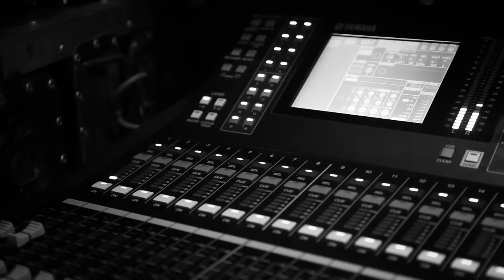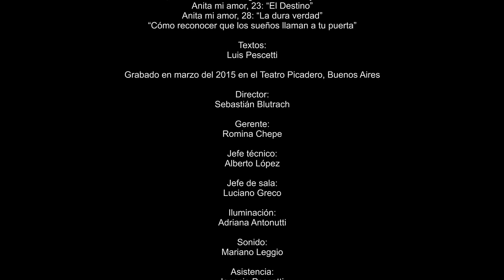Luis Pescetti y Juan Quintero: Posdata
Luis Pescetti y Juan Quintero, en el Teatro Picadero (Bs As), marzo de 2015. Recital de lecturas y canciones.

Juan interpretó:

Equipaje (Juan Quintero)
Generación (Fernando Cabrera)
Tu cuarto (Luis Pescetti y Sebastián Monk)
Memé (Juan Quintero)
Mi pequeño amor (Ramón Ayala)

Luis leyó:

“Todo hijo tiene derecho…”
Anita mi amor, 4: “Recibí con desagrado tu mensajito de ansío tu boca”
Anita mi amor, 23: “El Destino”
Anita mi amor, 28: “La dura verdad”
“Cómo reconocer que los sueños llaman a tu puerta”

Textos:
Luis Pescetti

Grabado en marzo del 2015 en el Teatro Picadero, Buenos Aires

Director:
Sebastián Blutrach

Gerente:
Romina Chepe

Jefe técnico:
Alberto López

Jefe de sala:
Luciano Greco

Iluminación:
Adriana Antonutti

Sonido:
Mariano Leggio

Asistencia:
Ignacio Pescetti
Eric Barenboim

Dirección de filmación:
Cestnik Jorge

Grabación y postproducción:
Camaron audiovisuales

Producción artística del video:
Luis Pescetti